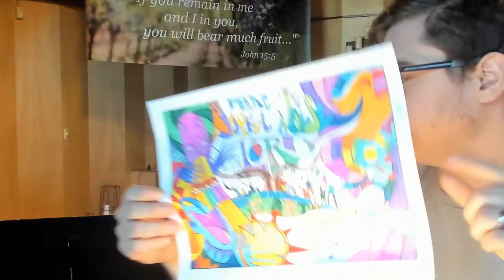Children's Moment: Praise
Join Pastor Tyler and Henry as they explore different ways we can praise and worship God!